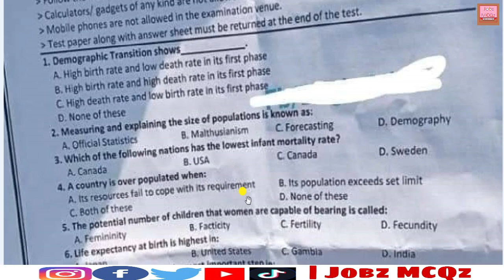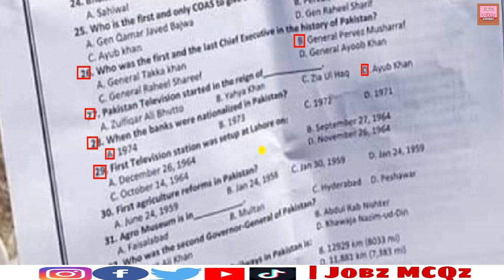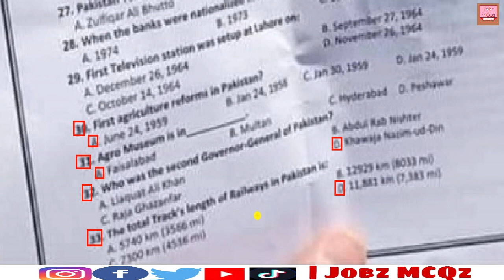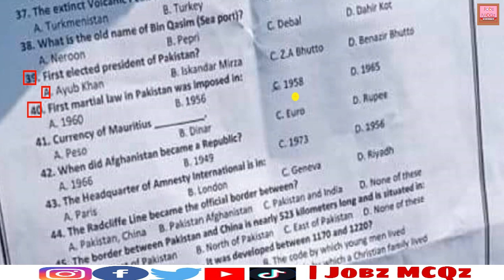Family Welfare ASSISTANT (BS-07) Solved Paper by ATS || Past ATS Papers || Pak Study Part | JobzMcqz